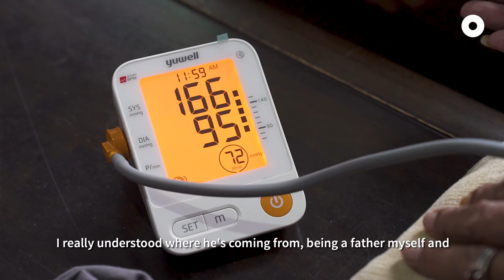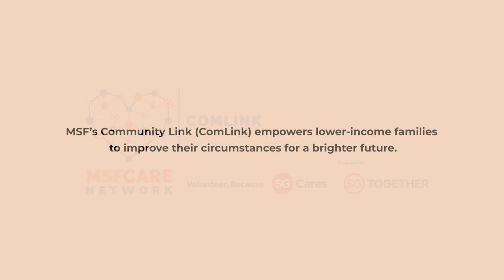Gift of Hope: Supporting Families Living in Singapore’s One-Room Rental Flats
This 63-year-old father of three young daughters used to be the family's sole breadwinner. But for the last three years, he's had zero income due to long-term ailments.